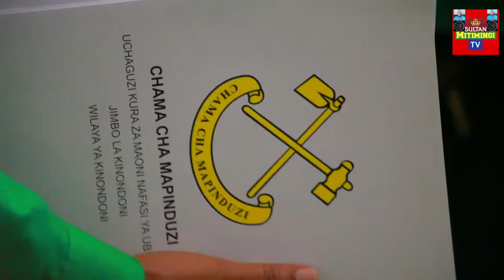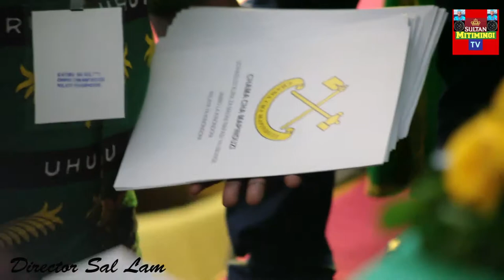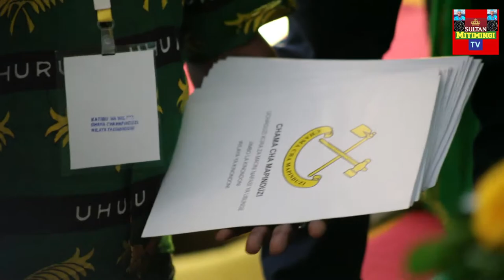TARIMBA.. WABURUZA WAGOMBEA WENZAKE KINONDONI,,ZAMARADI.. ASHA BARAKA ,KARAPINA WAPIGWA CHINI,UBUNGE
MKUTANO WA WAJUMBE WA CCM UMEMALIZIKA KWA KUMPATA MGOMBEA ATAKAE HIWAKILISHA JIMBO LA KINONDONI